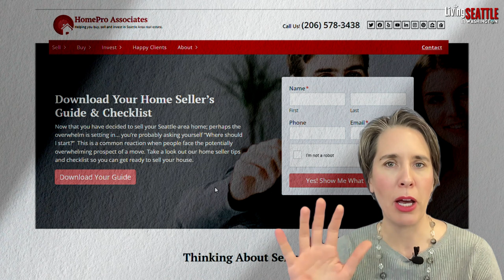All About Living in Seattle with HomePro Associates!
If you are excited about finding the RIGHT place to live in Seattle - one that fits your lifestyle, budget and commute - then you are in the right place.

Welcome to Living in Seattle, with Emily Cressey.  I'll Be Your Guide to Relocating and Finding a Home in Seattle!

Get to know us better! I'm Emily Cressey, and my HomePro Associates team at Keller Williams Greater Seattle is here to help!

Learn who we are, why we're passionate about Seattle, and how we can help you discover the best this amazing city has to offer. From local insights to real estate expertise, we're here to guide you through every aspect of living in Seattle. Whether you're new to the area or a long-time resident, this video gives you a closer look at our mission and how we can support your Seattle journey.

00:00 Introduction

00:24 HomePro Associates Website

01:03 Fun Things To Do In Seattle

Thinking about moving to Seattle? You've come to the right place! My channel is dedicated to helping you explore Seattle’s unique neighborhoods, discover fun things to do, and get an inside look at the local real estate market.

We provide driving tours through different areas, break down the cost of living, and explain your commute options so you can find the perfect place to call home.

As a local real estate expert, I offer personalized help to guide you through the process of buying a home in Seattle’s fast-moving market. Whether you’re searching for the perfect property, need advice on the buying process, or are interested in off-market listings, I’m here to help.

We will consult through my proven process which works great for relocating buyers.
We will discuss the pros and cons of different neighborhoods and how they align with your goals.
I will do video tours so you can discover how houses look, smell and "vibe" in real life, not just the air-brushed photos on the Internet... YES... on my videos, I usually report on House Smell when I first walk you into the property.  I go from there to inspect under sinks, around the soffit, and any other "problem areas" I detect.

If you're coming into town, I will clear my schedule so we can go on as many home tours as you like while you're here, and still leave time for sightseeing and some fun restaurants.

We will review all the necessary paperwork and forms in ADVANCE of making an offer so you're not trying to absorb all the details while emotions are high and the dream home bidding has begun.

We'll connect you with our best vendors: Inspectors, Appraisers, Title Experts, Attorneys, Home Warranty Providers, Roofers - whatever you need.
We will review negotiation strategy - our approach varies dramatically depending on the specific situation with each property and the time and place of the real estate market at that time.

In short, we are detail-oriented, not "sales" oriented. You will never feel pressured to do anything you're not comfortable with.  We are here to facilitate and guide your transaction and our ultimate goal is not to sell you a house, but to build a lifetime relationship based on repeat business and referrals.

If you're relocating and want a hands-on, experienced buyer's agent who can show you homes by video and help you make your move, text the word "HOME" to to get started.

 Let’s work together to find your dream home in Seattle!